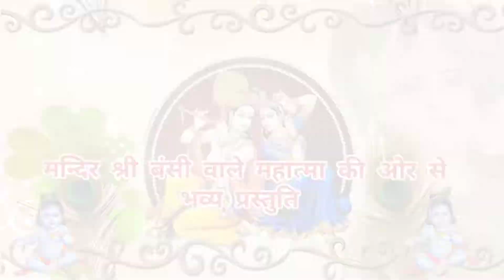भगवान श्रीकृष्ण जी द्वारा जरासंध की कैद में पड़े हुए राजाओं की मुक्ति || श्रीमद्भागवत महापुराण कथा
जय श्री राधेकृष्ण भगवान जी की । जय श्रीमद्भागवत महापुराण की ।
पिछले काफी लंबे समय से हम श्रीमदभागवत महापुराण की कथा अपने चैनल पर आपको सुनाते आ रहे हैं । श्रीमद्भागवत महापुराण के दसवें स्कंध की कथा आजकल आप को सुनाई जा रही है । आज भगवान श्री कृष्ण जी द्वारा जरासंध की कैद में पड़े हुए राजाओं को मुक्त करवाने की कथा सुनाई गई है ।
    कलयुग में श्रीमदभागवत महापुराण की कथा को सुनने से बढ़कर कोई भी धर्म का कार्य नहीं है । इसलिए श्रीमद्भागवत महापुराण की कथा जरुर सुने ।   आप सबका हार्दिक धन्यवाद ।